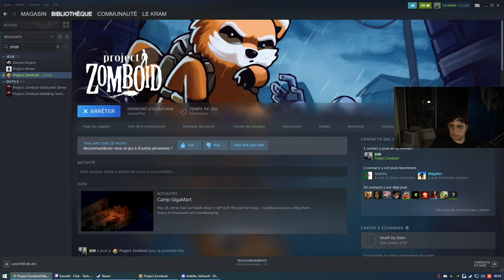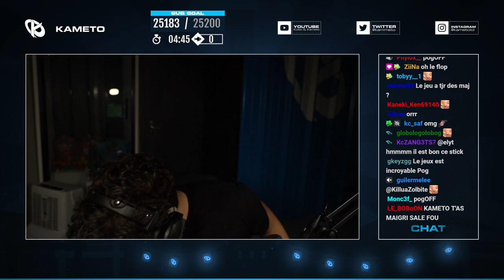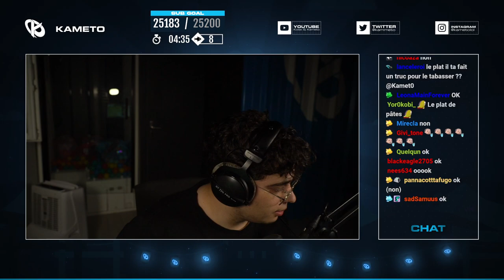SESSION MULTI DE PROJECT ZOMBOID AVEC AIEKILLU & BIBI #1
Premier épisode de Project Zomboid en multi avec Aiekillu & Bibi

Miniature faite par : @AVIAHRTISTIC